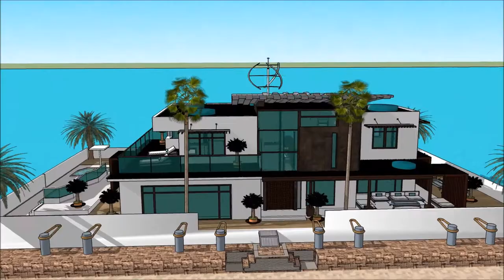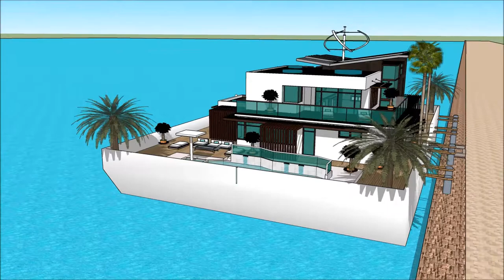Yacht Boat SILESIAN WIND AND WATER BOAT SHOW POLAND 2018 luxury yacht legend floating villa with hi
The houseboatzania launching an innovative high-end luxury yacht houseboat home design potentially as a display of exhibition of the Yacht Boat SILESIAN WIND AND WATER BOAT SHOW POLAND 2018  luxury yacht legend floating villa with hi.

The collection of the Houseboatzania concept of Yacht Boat SILESIAN WIND AND WATER BOAT SHOW POLAND 2018  luxury yacht legend floating villa with hi consists of high luxury and architectural art pieces in minimalism combined with living on the waterfront of the harbour of

The houseboat yacht design has the basis to sustain living with high standards and contemporary structural design at Yacht Boat SILESIAN WIND AND WATER BOAT SHOW POLAND 2018  luxury yacht legend floating villa with hi with numerous of prospects for excessive living and celebrating the desire of life worldwide: